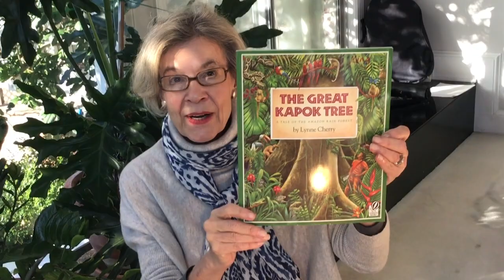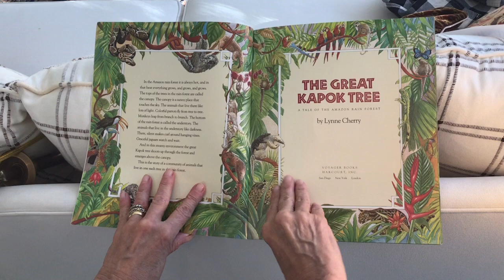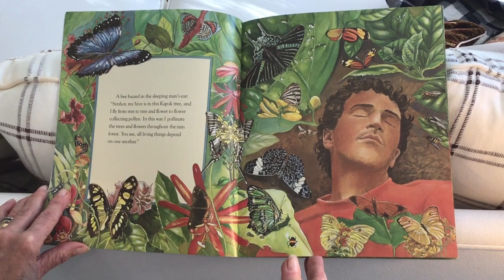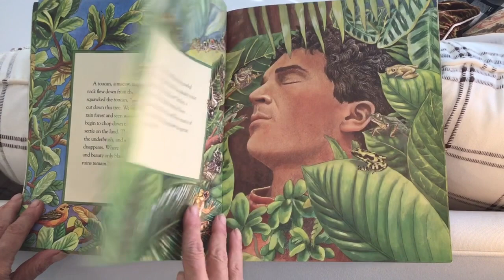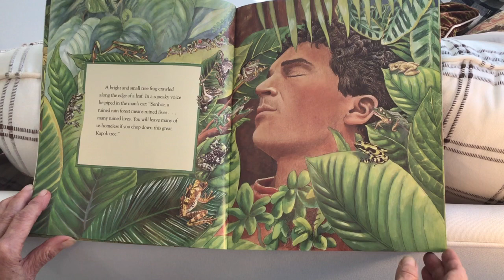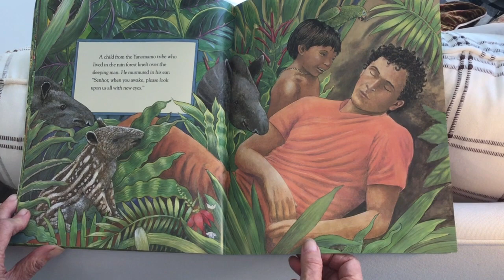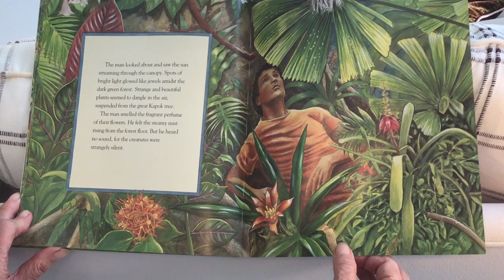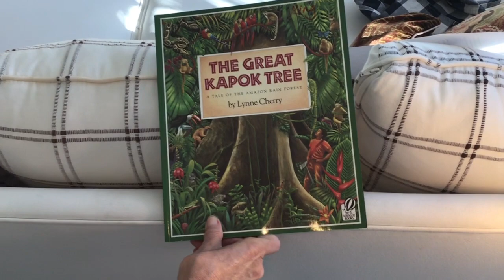Ms. Susan reads The Great Kapok Tree by Lynne Cherry